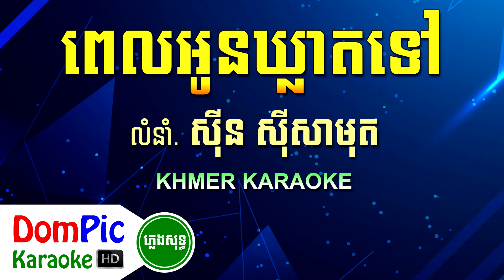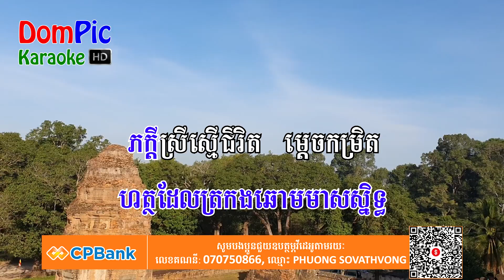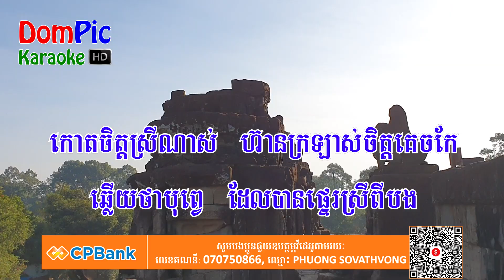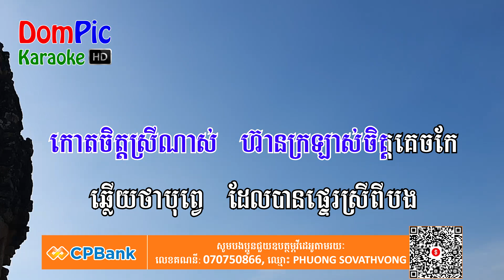ពេលអូនឃ្លាតទៅ ភ្លេងសុទ្ធ ស៊ីន ស៊ីសាមុត Pel Oun Kleat Tov DomPic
ប្រសិនបើបងប្អូនពេញចិត្ត បងប្អូនអាចឧបត្ថម្ភមកកាន់ខ្ញុំបាទ
ដើម្បីលើកទឹកចិត្តក្នុងការផ្សព្វផ្សាយបន្តបន្ទាប់ទៀត។
តាមរយៈ
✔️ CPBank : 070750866